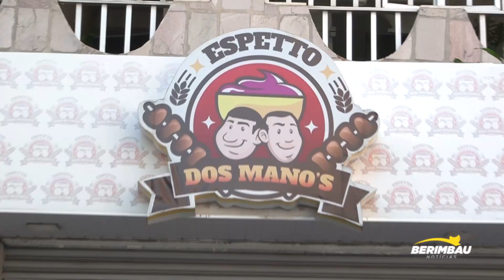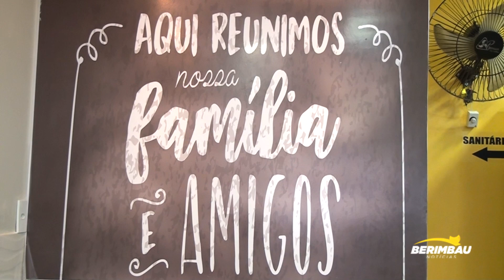Ariany Azevedo e André Nascimento no Jogo da Verdade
O casal Ariany Azevedo e André Nascimento participaram do quadro Jogo da Verdade com o jornalista Genefax e contaram com exclusividade detalhes da vida do casal.
André relatou como conheceu sua amada, além de relembrar o primeiro beijo. Segundo André, Ariany que tomou a iniciativa, dando o primeiro beijo e o pedindo em namoro. Com a boa relação dos dois na vida amorosa, a união foi estendida para o palco. Os pombinhos começaram a trabalhar juntos em bares, até que o André apostou alto no talento de sua amada, ajudando a projetar sua carreira, sendo que hoje Ariany Azevedo ostenta o posto de "rainha do arrocha".
Apesar de serem bastantes unidos, e terem uma filha, o casal, com 10 anos de relacionamento, já se separaram, mas o amor foi prevaleceu e os dois estão mais felizes do que nunca.
Um momento de muito riso na entrevista foi quando Ariany confirmou ser ciumenta.
Durante o quadro Ariany fez declarações polêmicas, disse que já traiu e já foi traída; relatou já ficou com um homem e no outro dia não sabia o nome dele; confirmou que já se envolveu com ficou com fã.
Na última pergunta feita pelo jornalista Genefax, Ariany confirmou que já fez sexo a três,e demostrou ser bastante aberta a novas experiências.